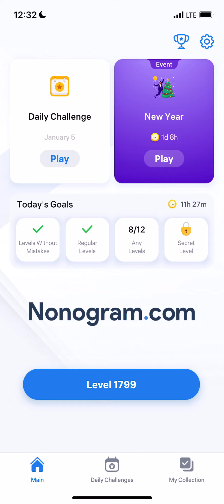Nonogram.com - Number Puzzle LEVEL 1799